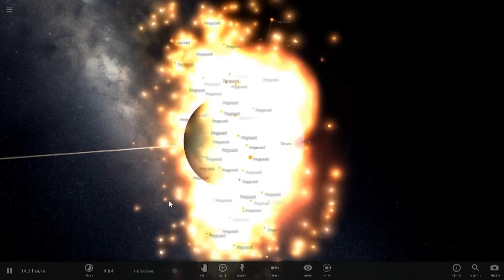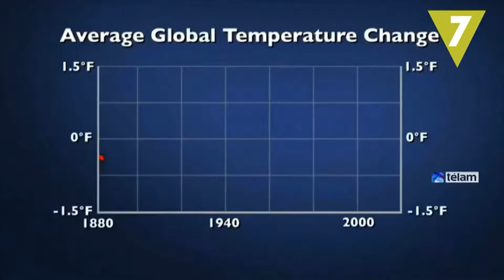¿Hay vida en otros planetas?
¿Hay vida en otros planetas o galaxias?